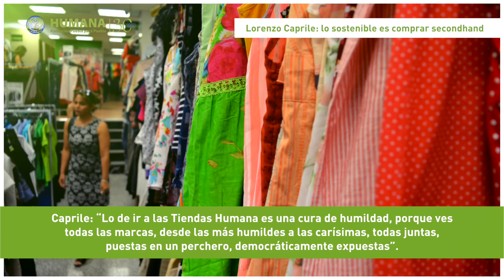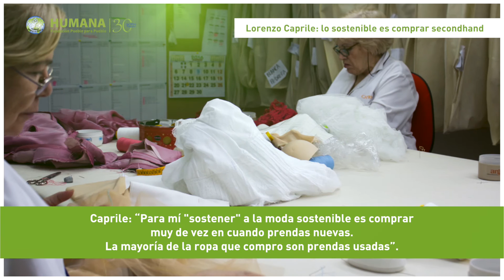Lorenzo Caprile: lo sostenible es comprar secondhand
News - Noticias Humana
Lorenzo Caprile nos recibe en su taller del Barrio Salamanca, en Madrid.
El reportaje es portada del Humana Noticias que hemos publicado recientemente. Puedes conseguir un ejemplar en cualquiera de nuestras Tiendas o descargando la edición en nuestra web.